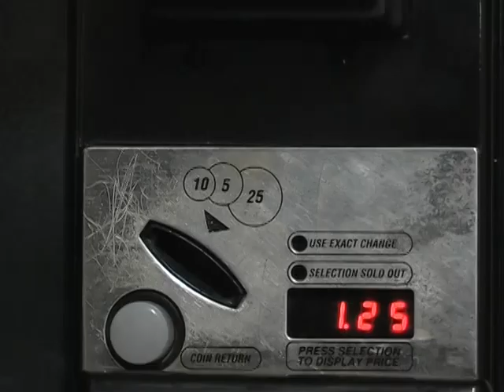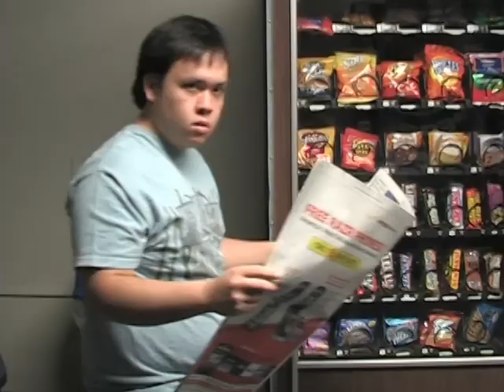GU Music Video The Fratellis - Flathead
The Fratellis - Flathead music video for my Intermediate Broadcasting class.